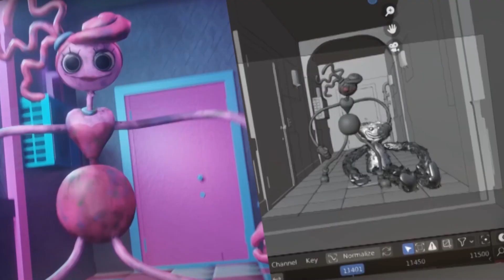Como foram os últimos meses e como é trabalhar para o Mussoumano?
E aí, galera! Tô meio sumido, mas hoje cheguei para contar um pouco para vocês o que tem rolado nos últimos meses.

Trilha sonora: Olivier de Carvalho ) e Biblioteca de Áudio do Youtube.